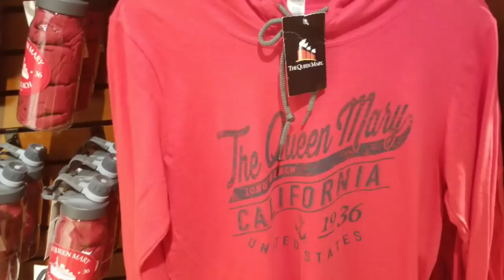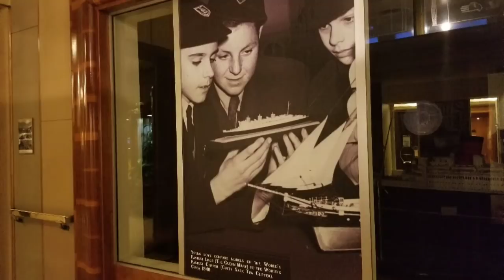Queen Mary and Hotel Maya - Full time van life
Long Beach

City in California

Long Beach is a coastal city and port in Southern California. Moored in its Queensway Bay, RMS Queen Mary is a retired ocean liner and museum ship. The waterfront Aquarium of the Pacific features touch tanks and a shark lagoon. Modern and contemporary works are on display at the Museum of Latin American Art. Rancho Los Cerritos is a 19th-century adobe home and museum set in expansive gardens.

Weather: 53°F (12°C), Wind N at 2 mph (3 km/h), 92% Humidity

Local time: Saturday 6:42 AM

Area code: Area code 562

Mayor: Robert Garcia